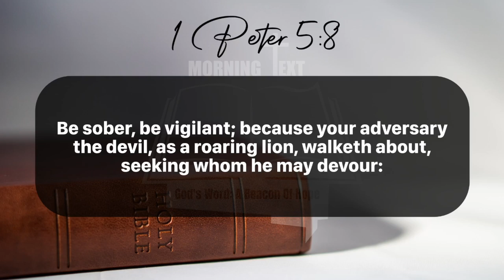Morning Inspiration and Bible Verse. (1 Peter 5:8) Friday, July 12, 2024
1 Peter 5

8 Be sober, be vigilant; because your adversary the devil, as a roaring lion, walketh about, seeking whom he may devour: